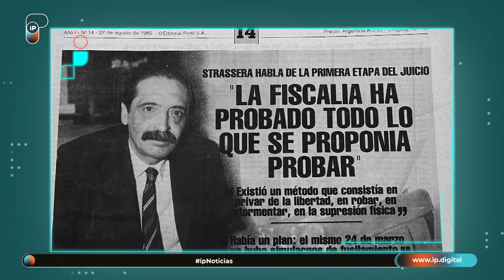"Es posible que hayan querido despolitizarla" | Ricardo Gil Lavedra sobre Argentina, 1985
El presidente del Colegio Público de Abogados de CABA y exintegrante del tribunal, Ricardo Gil Lavedra, que llevó adelante el Juicio a las Juntas, opinó que si bien "es una película de ficción, el resultado nos sorprendió a todos por la enorme convocatoria".

Mirá la entrevista completa a las 21:00 por nuestro canal